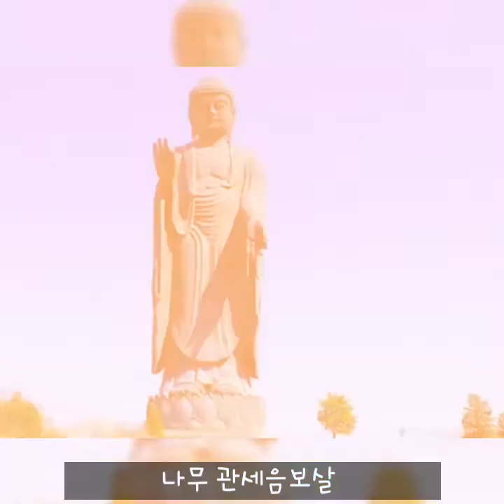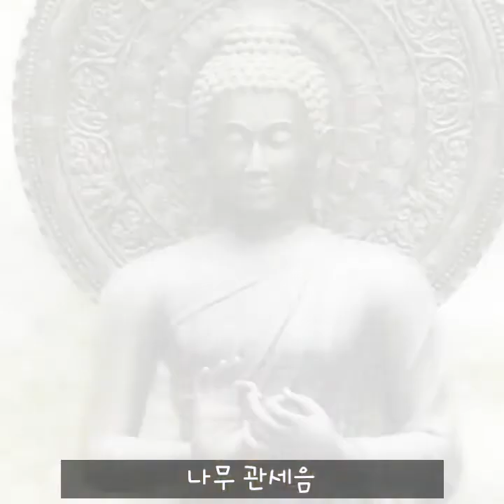산공스님 - 찬불가 - 관세음보살(觀世音菩薩)